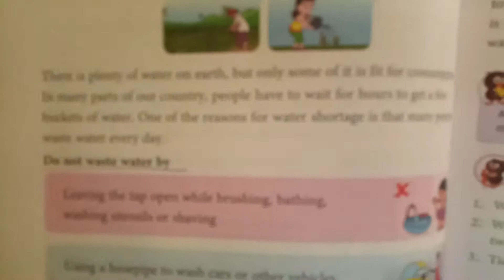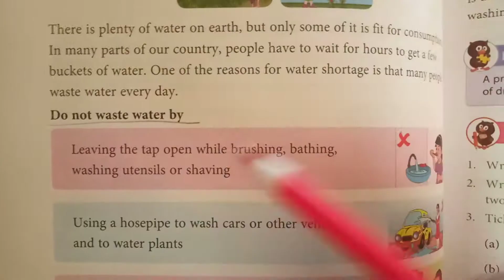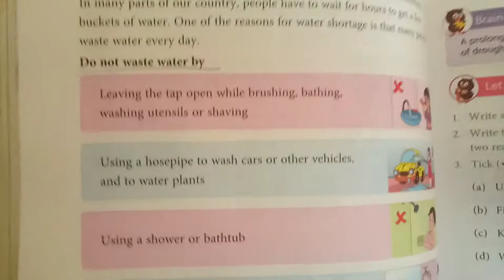Class 3/ lesson 8/Water conservation